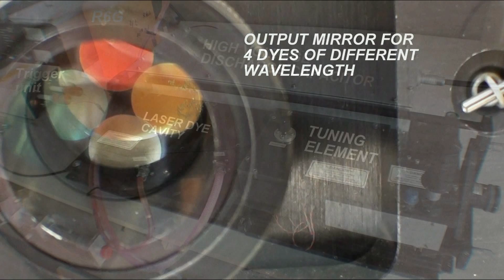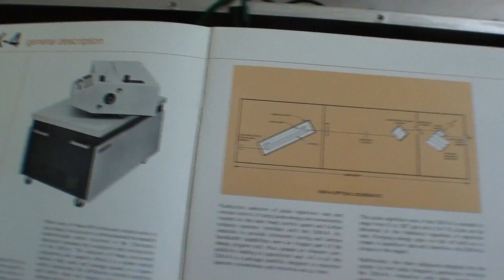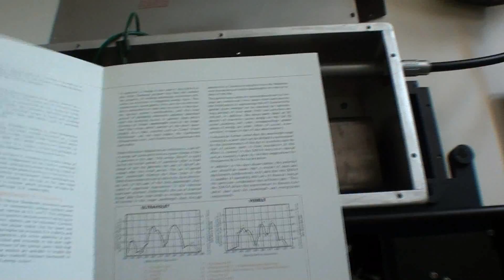Tunable Flashlamp excited Dye Laser CHROMATIX CMX-4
The performance of the CMX-4 is capable of producing up to 10kW peak power and 300 mW average power in the visible portion of the Spectrum.
The CMX-4 utilize a linear flashlamp in a close coupled elliptical cavity to ensure maximum energy transfert from the flashlamp to the flowing dye.
The flashlamp is powered by a 0.5 uF capacitor Under 8 to 14 kV.
The energy per pulse with Rhodamin 6G is 6mJ in 1.6 microsecond.
Tuning rang with 4 different dye is 435 to 730nm
Bandwidth 3cm-1
With ETALON  0.15 cm-1
Repetition rate 5 to 30 pulses per second